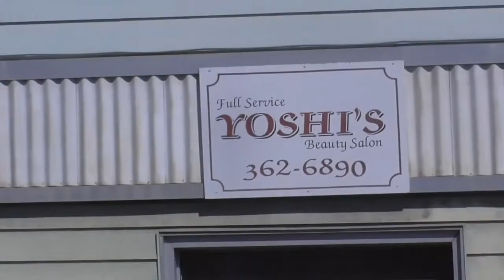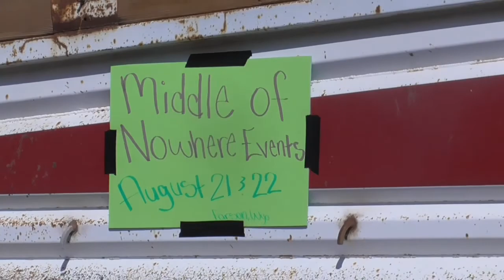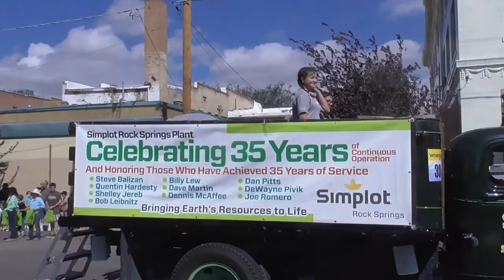Red Desert Roundup Rodeo Parade 2021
The Red Desert Roundup Rodeo Parade made its return to the streets of Rock Springs.